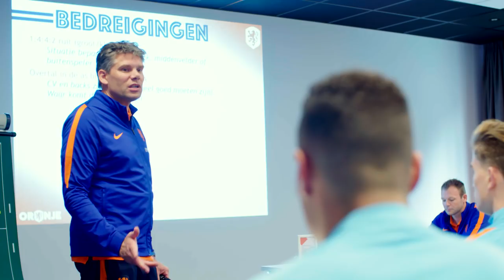De eerste keer: Joël Zwarts in Oranje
In samenwerking met de ING presenteren we de serie "De eerste keer". Dit is het debuut van Feyenoorder Joël Zwarts bij Oranje O19. Op 9 november 2017 maakte hij zijn debuut in de wedstrijd Nederland O19- Italie O19.

Hier zie je de highlights van wedstrijden met de Nederlandse elftallen.